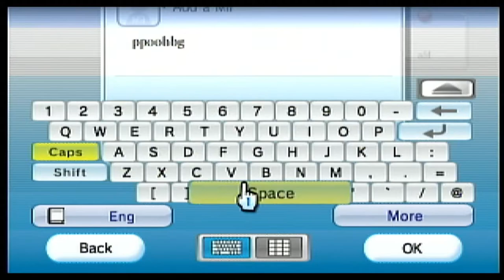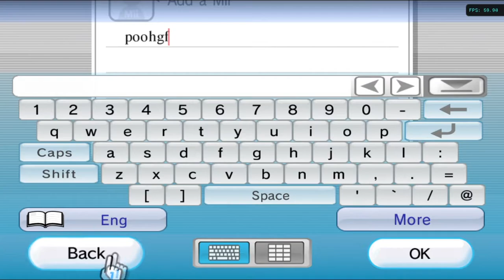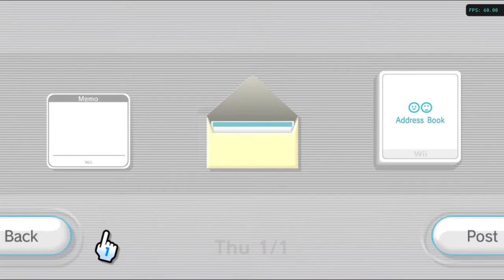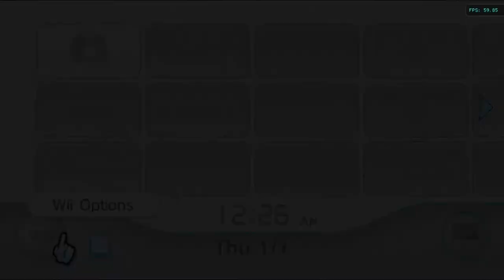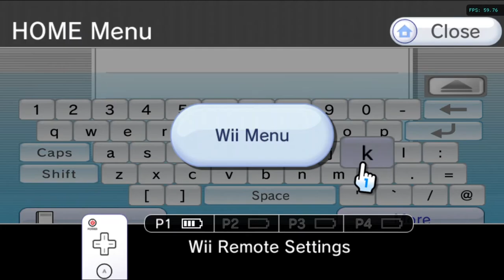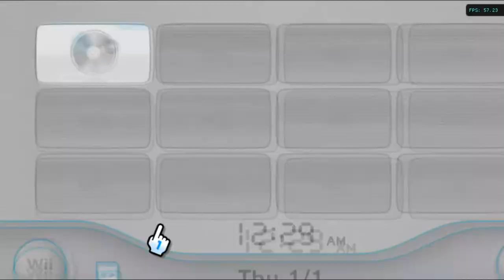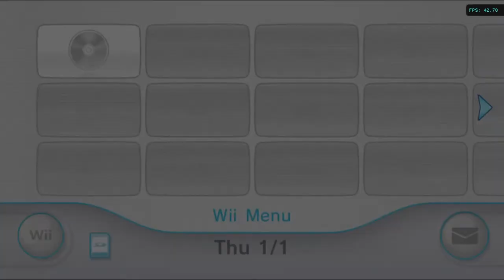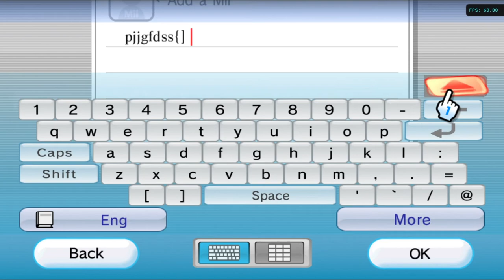Nintendo Wii Menu Custom Sound Effects Theme Hacks Special Edition Showcase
This rar file contains my all Nintendo Wii Menu Custom Sound Effects Hacks ( Crash Bandicoot, Three Stooges, LEGO Star Wars, Super Mario 64, Hannah-Barbera ). Note that the first four have been modified to my liking since their original releases. Consider them "Special Editions".